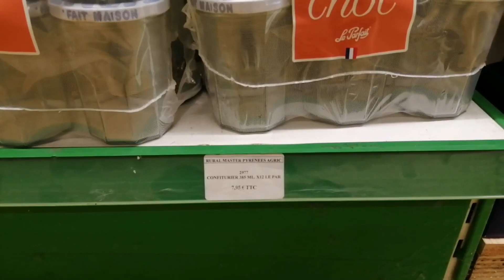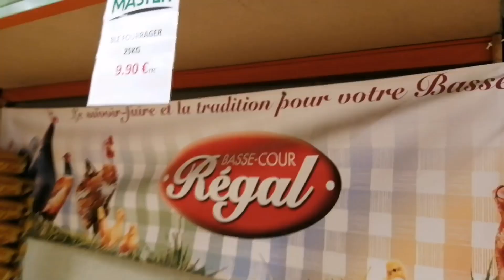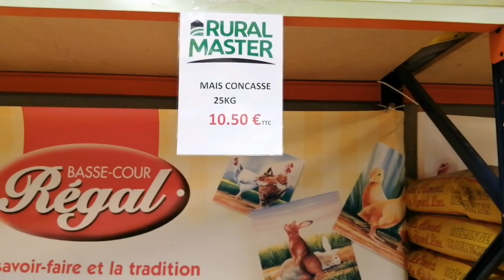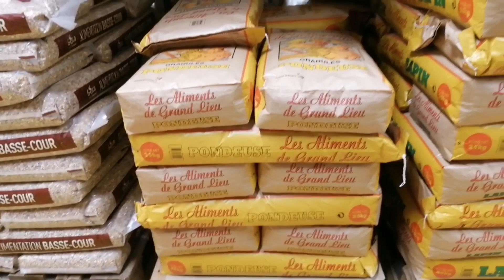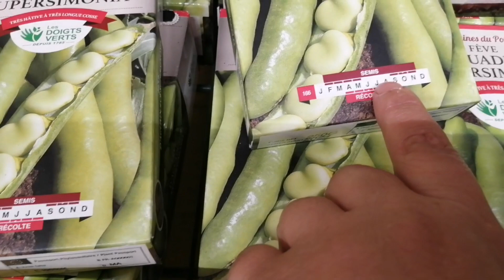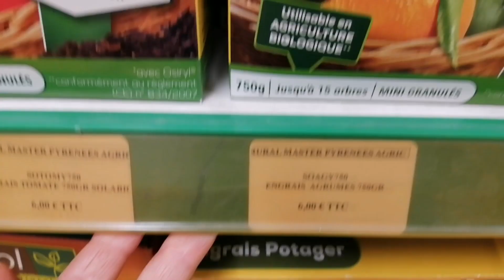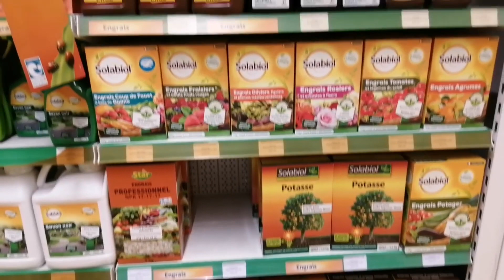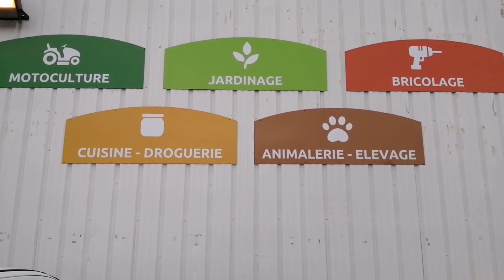vlog chez Rural Master